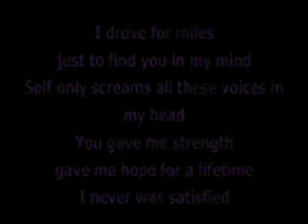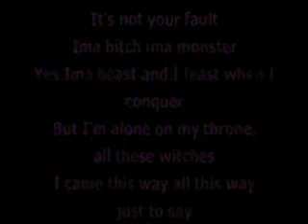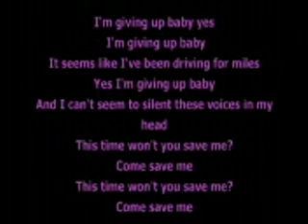Nicki minaj save me lyrics